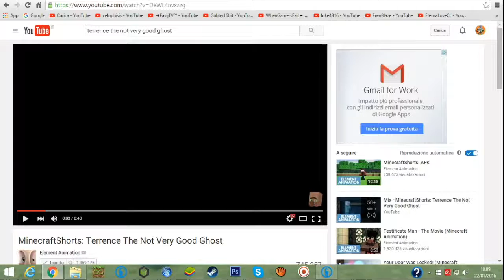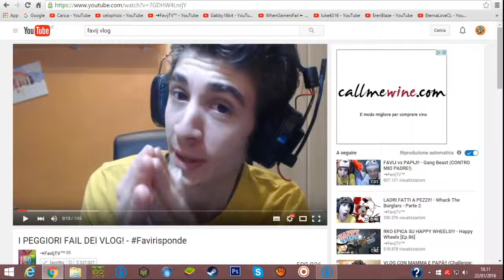scherzo telefonico 1